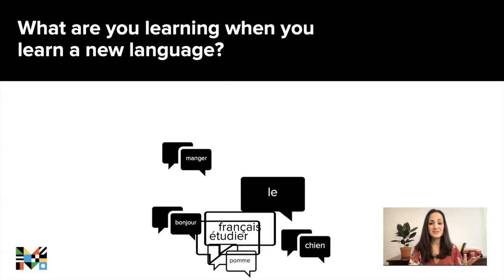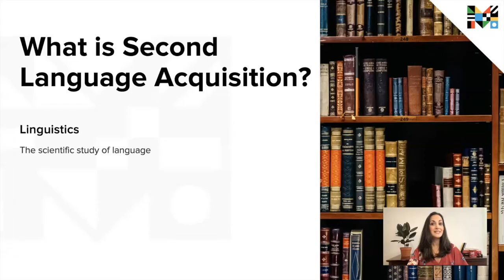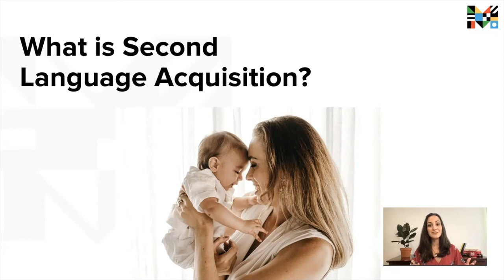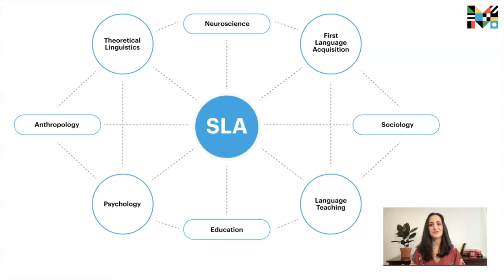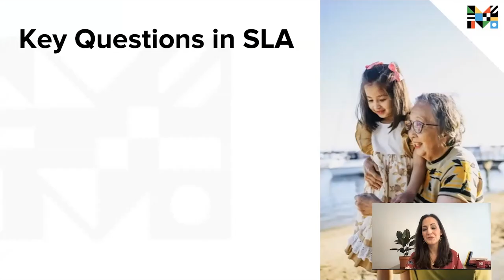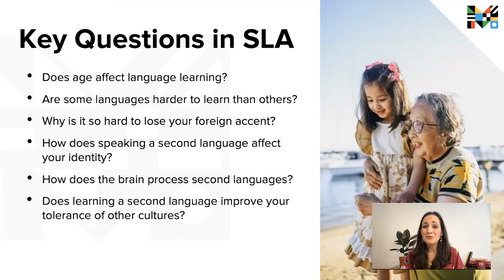What is Second Language Acquisition (SLA)? | Science Behind Language Learning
Want to learn more about how people learn new languages? Maybe you’re a language teacher looking for ways to better help struggling students, or a learner looking to use the power of your brain to master multiple languages. Perhaps you just can’t get enough of languages and linguistics! If any of those sound like you, get excited, because this is the first video in our new series on the Science Behind Language Learning.
Join Kaitlyn Tagarelli (Linguist, PhD), as we take you on a tour of the exciting field of Second Language Acquisition. In this first video, we’ll start with the basics by answering 2 fundamental questions about language learning: What is Second Language Acquisition — and why does it matter?

To download all the available language learning content we mentioned in this video, or if you’d like the blog article that accompanies this episode,

And remember – language is an adventure. Enjoy the ride!

Wondering what languages were used in today’s episode?
French | Bonjour and Au Revoir et à bientôt mean “hello” and “goodbye and see you soon”
Hawaiian | Aloha means both “hello” and “goodbye”
Interested in learning French, Hawaiian, or one of the other 70+ languages that the Mango app offers?

Kaitlyn Tagarelli (PhD, Georgetown University) is a Linguist and the Head of Research at Mango Languages. She holds a Ph.D. in Linguistics from Georgetown University, specializing in how the mind and brain learn languages. Aside from geeking out about all things neuroscience and linguistics, she loves hanging out with her family at their Connecticut home, trying to convince them to speak French with her.